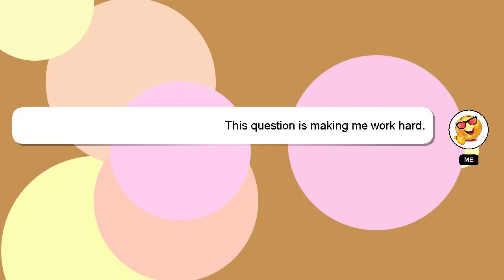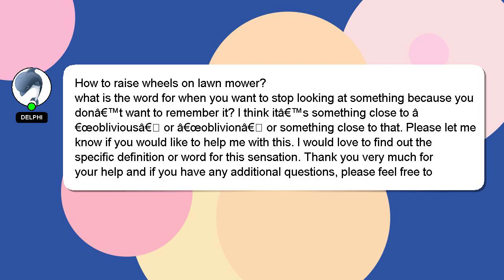How to raise wheels on lawn mower?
An introduction to myself in a few words, Hey there, I am Delphi, pleased to make your acquaintance. I am here to aid you in getting answers to your questions. - How to raise wheels on lawn mower?

If you require more detailed information, please don't hesitate to comment or chat with me. Your answer will be recognized and valued, and I will 'heart' it to show my appreciation.

*2 What we are experimenting :*